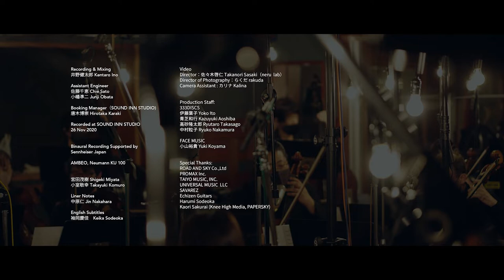Águas de Março 三月の水 ~ GORO ITO BOSSA NOVA EXPERIMENT feat. Paula & Jaques Merelenbaum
GORO ITO BOSSA NOVA EXPERIMENT ~ dedicate to Joao Gilberto & Antonio Carlos Jobim より

　「WAVE」は、「RIO ⇄ TOKYO GORO ITO BOSSA NOVA EXPERIMENT～dedicate to João Gilberto & Antônio Carlos Jobim」では『AMOROSO』でのオガーマンの編曲をインスピレーション源として、伊藤ゴローが新たにオーケストラを編曲した。

　「三月の水」（「三月の雨」の邦題もある）はジョビンが作詞作曲。南半球のブラジルでは夏の終わりにあたる三月の風景を詩情豊かに描いた、エコロジスト・ジョビンを象徴する名曲で、ジョアンが録音したヴァージョンも究極の名演として知られている。ここでは、ジョビンが晩年の約10年間を共に過ごしたバンド、バンダ・ノヴァのメンバーだったジャキス・モレレンバウム（チェロ）とパウラ・モレレンバウム（コーラス）の夫妻と共演。パウラが歌っている場所はリオのジャルヂン・ボタニコ（植物園）で、生前のジョビンが愛した巨木の前に立つシーンもある。

　「AMOROZSOFIA」は伊藤ゴローのオリジナル曲。タイトルは造語で、"愛をこめた" を意味するAMOROSOと、哲学を意味するFILOSOFIA。このふたつのポルトガル語を掛け合わせたそうだ。

　そして最後は、ジョアンの2006年来日公演のBlu-rayディスク『ジョアン・ジルベルト・ライヴ・イン・トーキョー』に収録されたジョアンのオリジナル曲「BIM BOM」、その音声に伊藤ゴローがオーケストラの編曲を施しオーバーダビングした、奇跡のヴァーチャル共演だ。

　ボサノヴァの二大クリエイター、アントニオ・カルロス・ジョビンとジョアン・ジルベルト、そして2人の音楽に瀟洒な装飾を加えたクラウス・オガーマンへの、愛をこめた音楽のギフトが、天国の彼らのもとに届いたことだろう。

Antônio Carlos Jobim (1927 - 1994) and João Gilberto (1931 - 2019). If they hadn't met in Rio in the 1950s, the music that became known as bossa nova and fascinated the world would never have been born.
Hearing João's original expression of samba rhythms expressed with a guitar and sung delicately as if whispering into our ears, Jobim's brain was turned on to creativity, and he wrote and provided João with a series of songs rooted in simple melodies and sophisticated harmonies. This is where the essence of bossa nova lies.

And bossa nova spread its wings from Rio to overseas. In 1963, "Getz/Gilberto," a joint recording by Stan Getz and João. Two months later, Jobim recorded his first leader work, “The Composer of Desafinado, Plays”, in New York. It was an instrumental album of his own songs performed on piano and guitar, with orchestral arrangements and conducting by Claus Ogerman (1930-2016).

A German by birth, Ogerman studied classical music and was well versed in jazz before moving to the United States in 1959. He fell in love with Jobim's classical background, and Jobim fell in love with Ogerman's musicianship, and have since worked together on a number of albums and a 1967 recording with Frank Sinatra.
While, João released the album "AMOROSO" in 1977, which was arranged and conducted by Ogerman. One of the producers was Tommy LiPuma, and the engineer was Al Schmidt. The trio of these two plus Ogerman was also the team that produced George Benson's "Breezing" (1976) and Michael Franks' "Sleeping Gypsy" (1977).

Let me introduce the songs in this video.
In "WAVE" Goro used Ogerman's arrangement for "AMOROSO" as inspiration for his new orchestral arrangement. “Water in March" was composed by Jobim. Here, the song is joined by Jaques and Paula Morelenbaum, who were members of Banda Nova, with whom Jobim spent about ten years toward the end of his life.  "AMOROZSOFIA" is an original song by Goro. The title was coined from two Portuguese words, AMOROSO, meaning "with love," and FILOSOFIA, meaning "philosophy. Last song was a miraculous virtual collaboration of Goro's orchestral arrangement and overdubbing on João Gilberto's original song "BIM BOM," recorded on the Blu-ray disc "João Gilberto Live in Tokyo" from his 2006 concert in Japan.

The two great creators of bossa nova, Antonio Carlos Jobim and João Gilberto, and Claus Ogerman, who added elegant embellishments to their music, will have received their gift of music with love in heaven.
JIN NAKAHARA